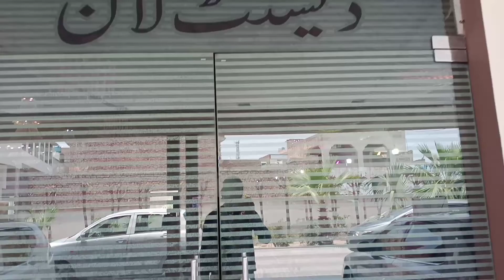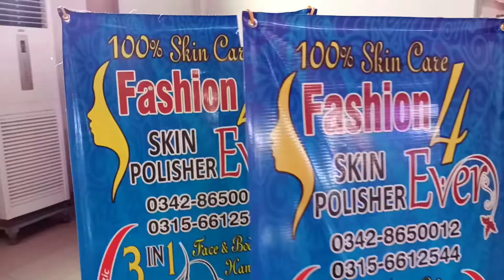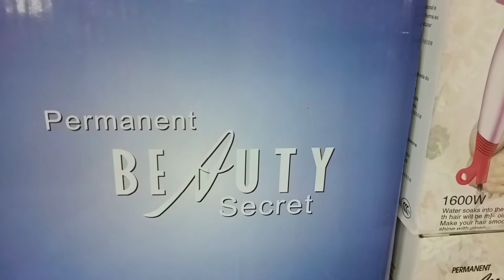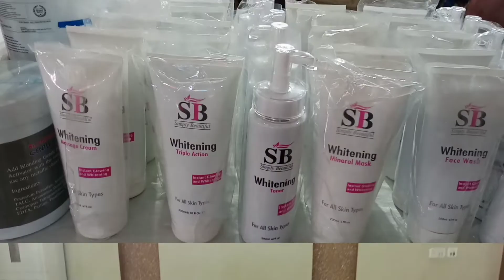Beauty class 2022 show in sangla hill decent marquee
beaution Salma awan